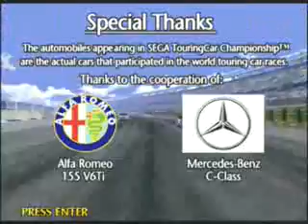Win : SEGA TouringCar Championship (advertise demo)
SEGA Touring Car Championship (1998)
for Windows95 / Direct3D version

SEGA